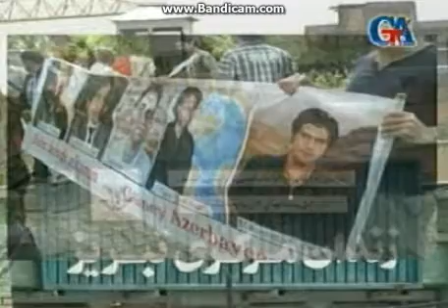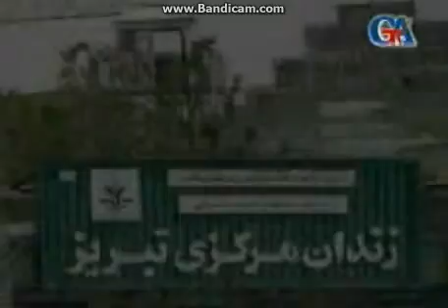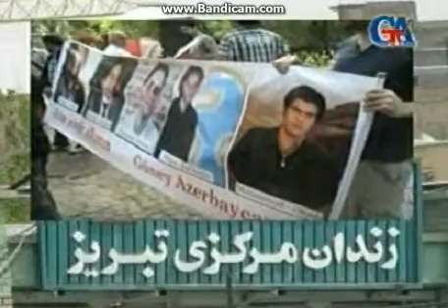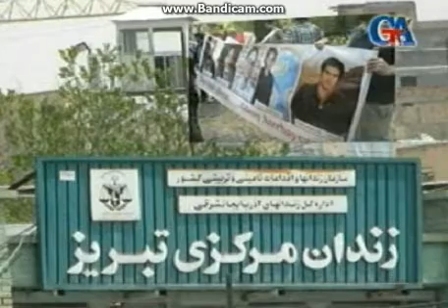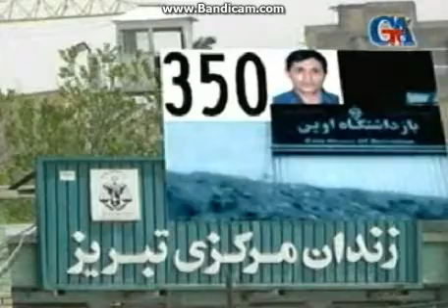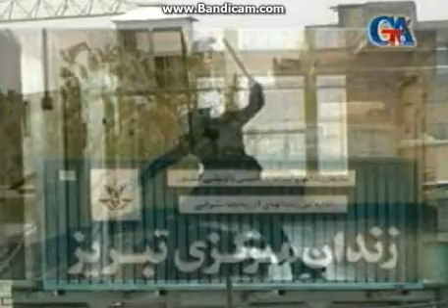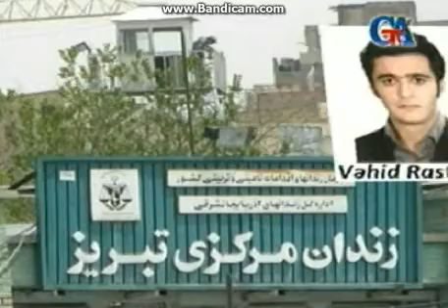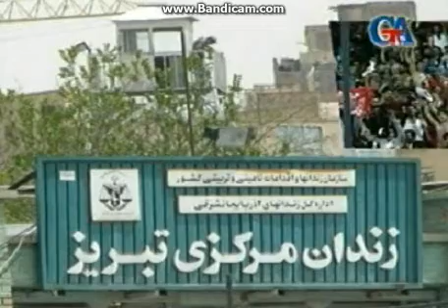Haray Haray What do you see that Iran has occupied Azerbaijan peoples country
Today, after four months earthquakes in Azerbaijan gunaz television can show the situation Qarabag and Khorasan how crappy pars regime treats people differently